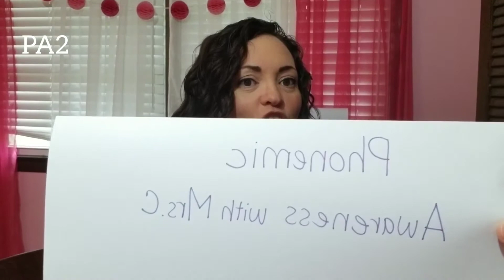Phonemic Awareness #2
More listening games with Mrs. Croninger